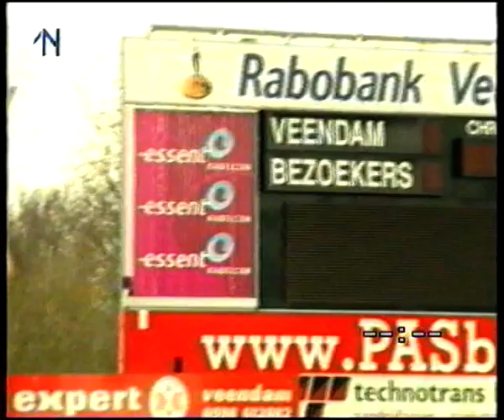Filmarchief BV Veendam Paul Weerman naar Veendam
27 febr. 2002.  Paul Weerman gaat met ingang van het seizoen 2002/2003 van Emmen naar BV Veendam.